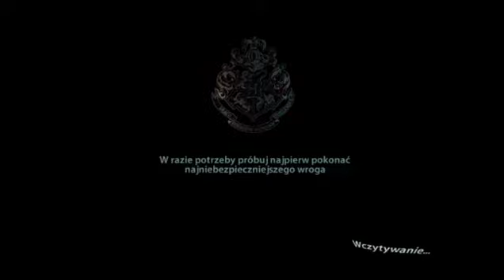Zagrajmy w Harry Potter i Insygnia Śmierci cz2 #11 - Bronimy wiaduktu